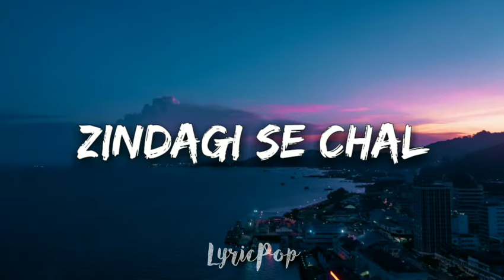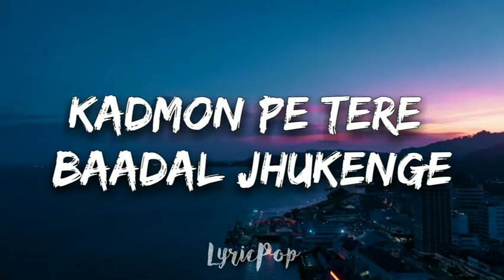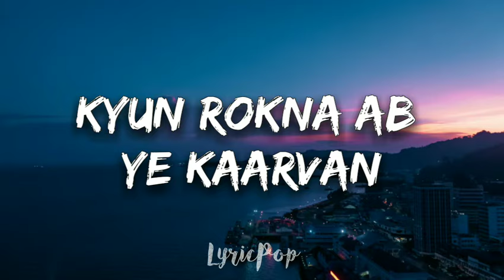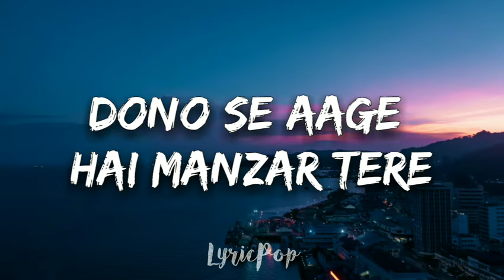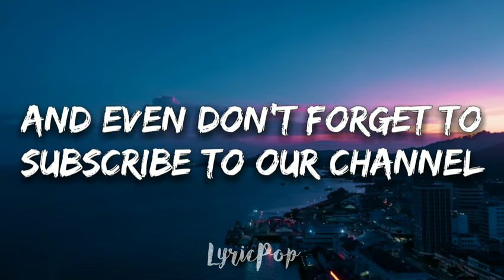BESABRIYAAN Full Song | M. S. DHONI - THE UNTOLD STORY | Sushant Singh | Lyrical Video | By LyricPop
🎶 BESABRIYAAN Full Song | M. S. DHONI - THE UNTOLD STORY | Sushant Singh Rajput | Lyrical Video | By LyricPop

🎤Lyrics: Besabriyaan - Armaan Malik

Raaste bhaage
Paanv se aage
Zindagi se chal
Kuch aur bhi maange
Raaste bhaage
Paanv se aage
Zindagi se chal

Kyun sochna hai jaana kahaan
Jaaye wahin le jaaye jahaan
Besabriyaan, besabriyaan
Besabriyaan, besabriyaan...

Kadmon pe tere baadal jhukenge
Jab tak tujhe ehsaas hai
Jaageer teri tera khajana
Ye tishnagi hai
Ye pyaas hai

Kyun rokna ab ye kaarvan
Besabriyaan, besabriyaan
Besabriyaan, besabriyaan...

Kya ye ujaale
Kya ye andhere
Dono se aage hai manzar tere

Kyun roshni tu baahar talaashe
Teri mashaale hain ander tere.

Kyun dhoondna pairon ke nishaan
Besabriyaan, besabriyaan
Besabriyaan, o. besabriyaan...